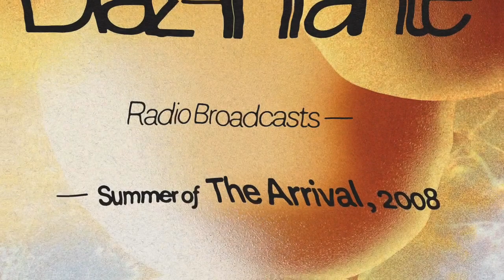Ernesto Diaz-Infante’s Radio Broadcasts Summer of The Arrival 2008 - free improv, gamelan guitar.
Ernesto Diaz-Infante’s Radio Broadcasts Summer of The Arrival 2008 has made its way to earth -

Four long, transcendental drone guitar compositions by Bay area avant-garde guitarist Ernesto Diaz-Infante - one minute hypnotically minimal floating on the clouds, the next, orbiting the stratosphere drawing on free improv, gamelan and krautrock.